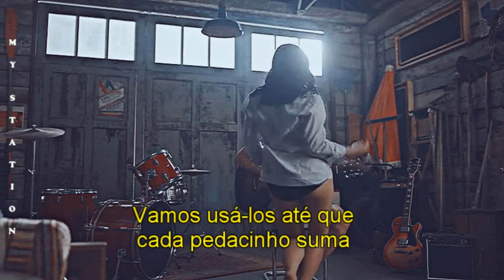Talking Body ‒ TOVE LO cover (tradução/legendado)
Por favor coloque HD 1080p

Série: Riverdale
Casal: Archie & Verônica
 Caro artista: Se você quiser que eu remova algo que você possui, apenas me mande no YouTube.